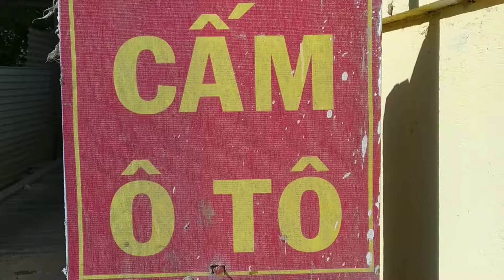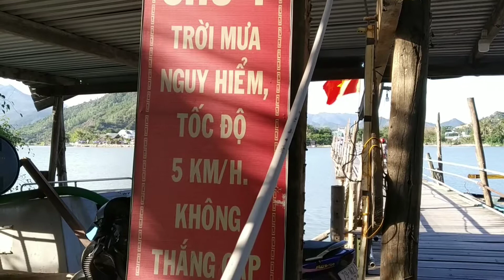Cầu gỗ Nha Trang - Du Lịch Bụi | Đỗ Trần Vlog